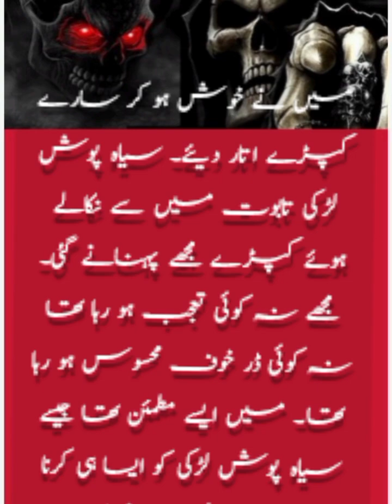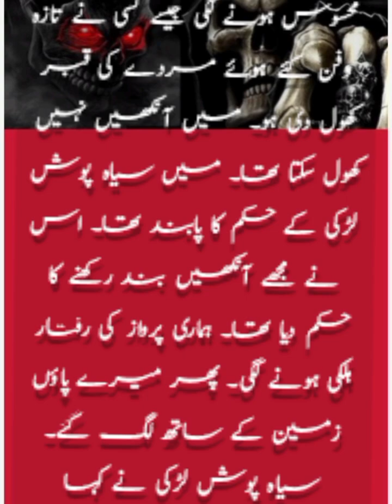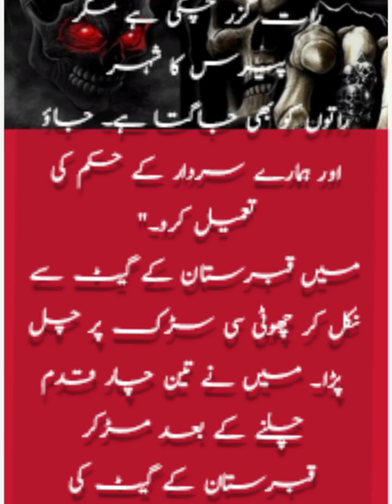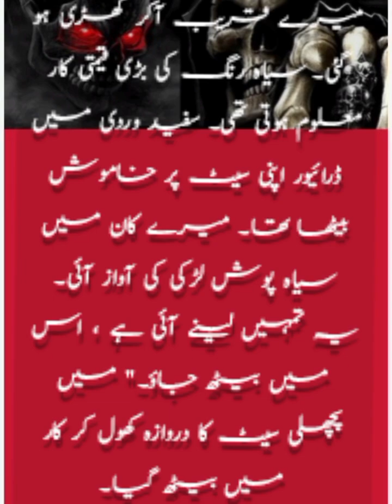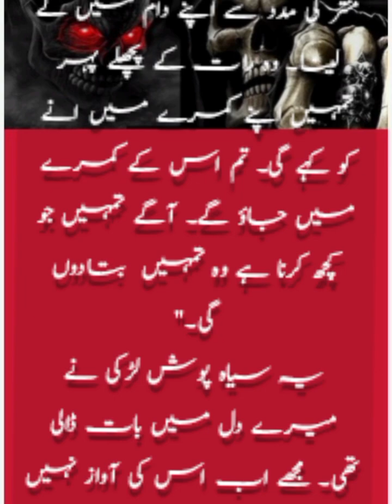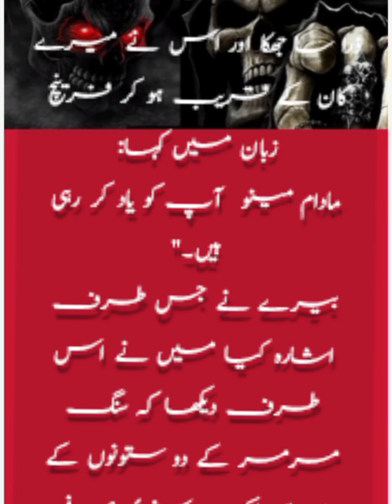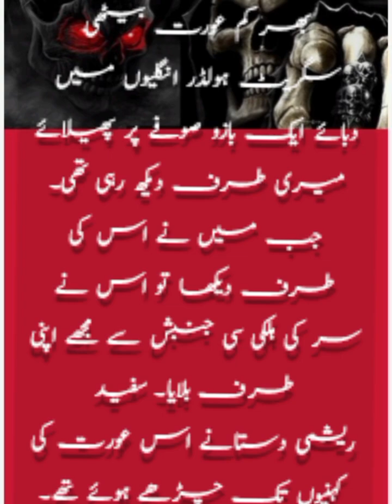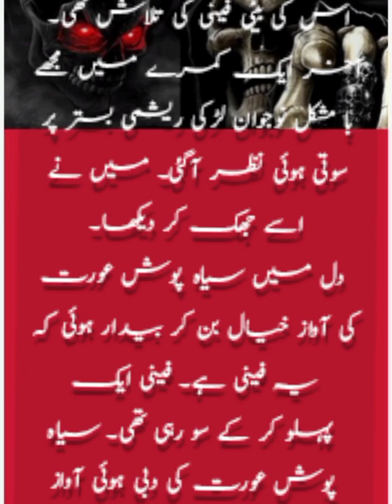Dehest Zida Raat Episode-49|Saleem jal KY Ander jal mae|Viral video